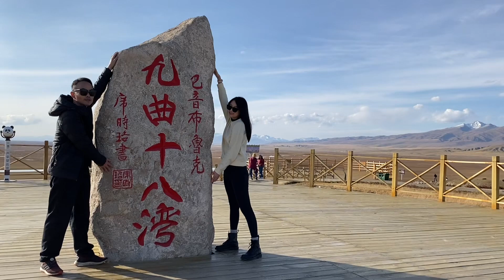中国一定要去的地方：新疆 ｜8天7夜的自驾游(第二天) ：那拉提草原~ 巴音布鲁克